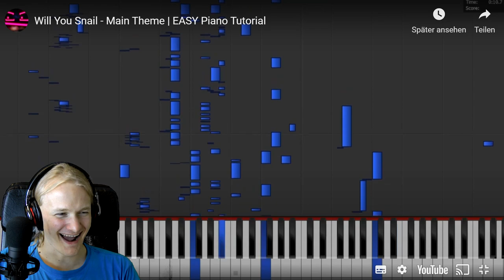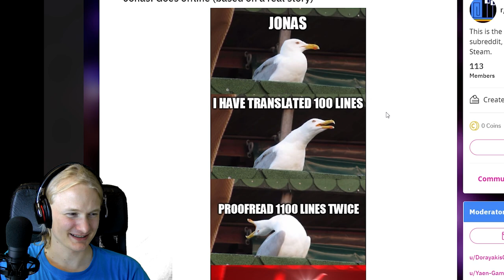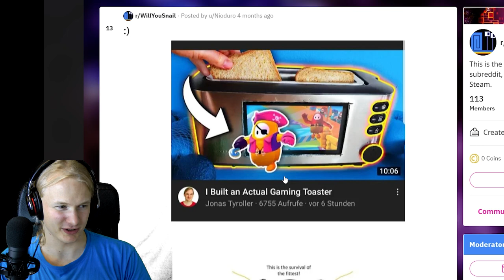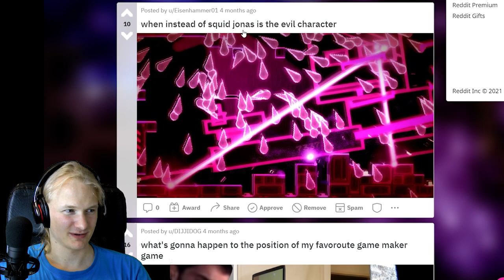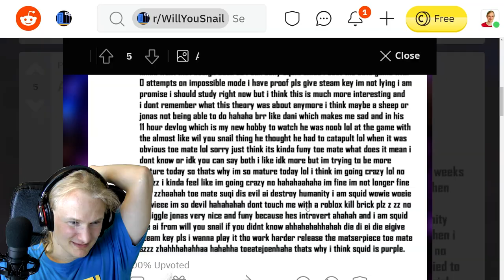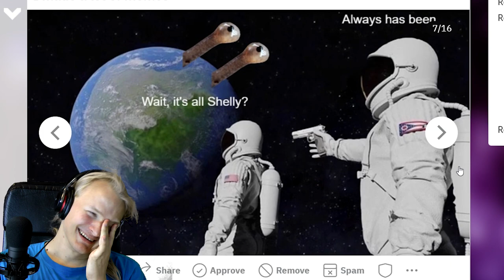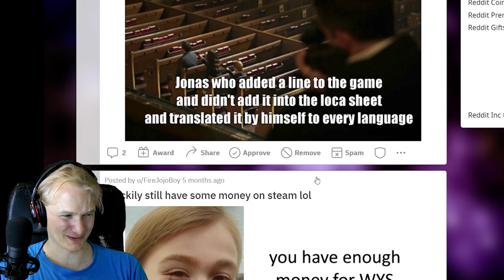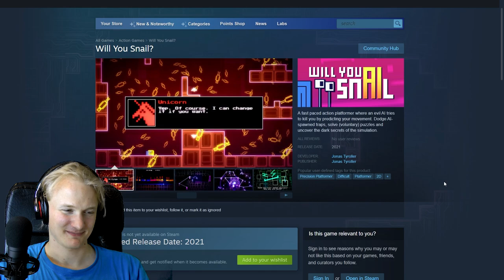Why Germany Loves Snails So Much | (Snail Review)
Reviewing Will You Snail memes on Reddit for fun.